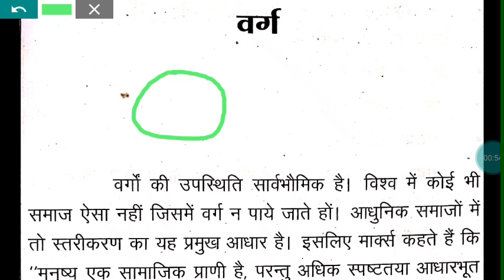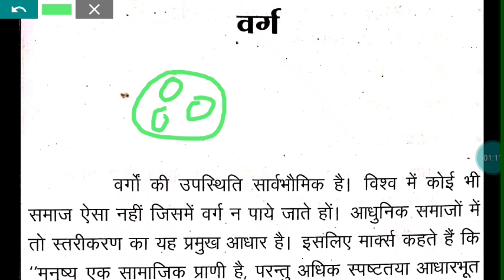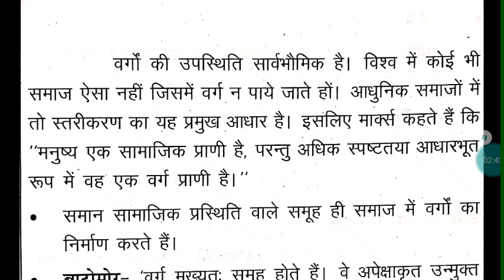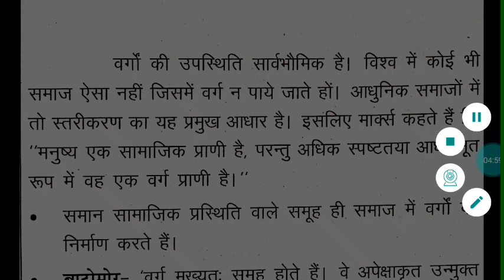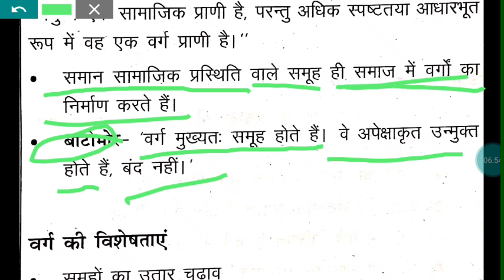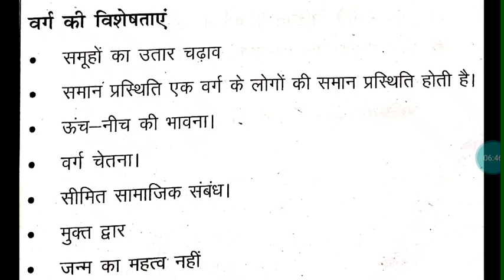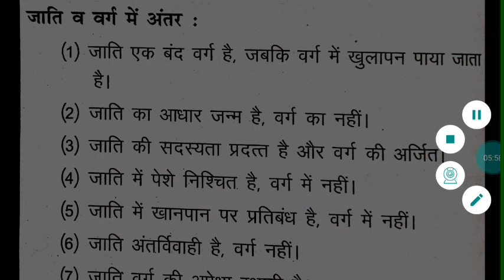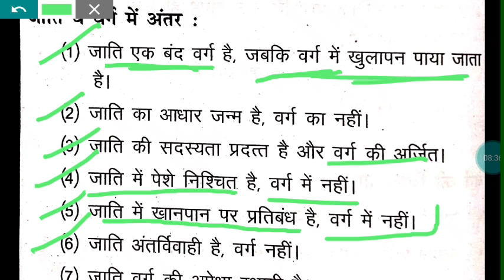Sociology।।समाजशास्त्र-वर्ग व्यवस्था।।for cgpsc